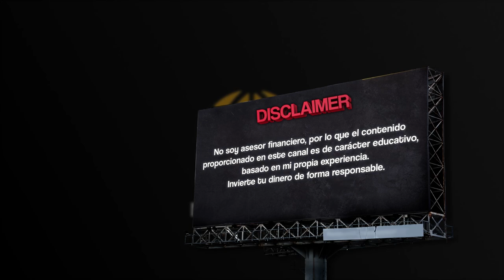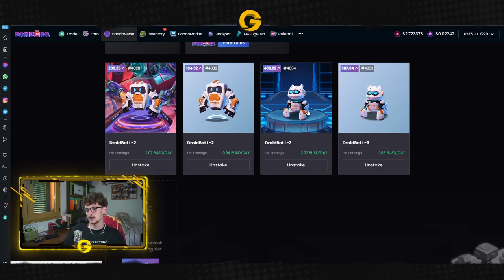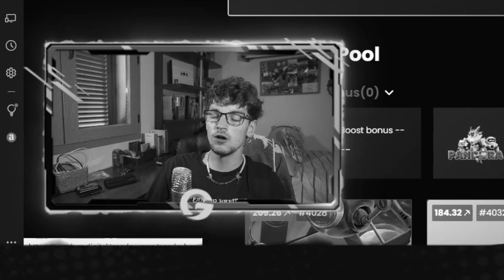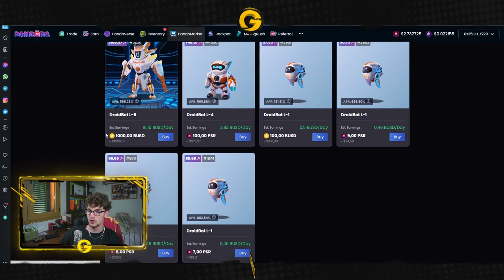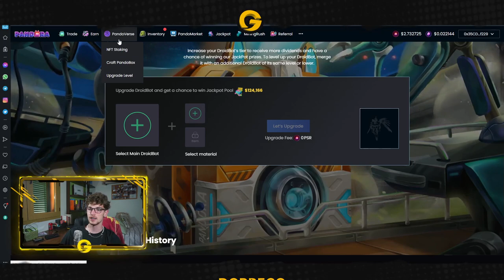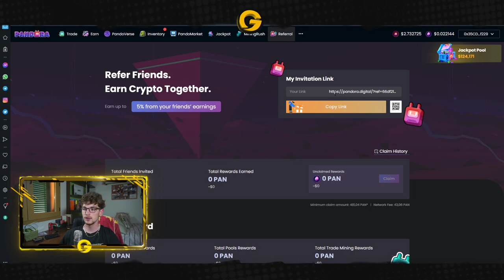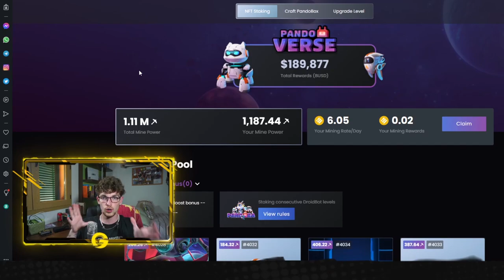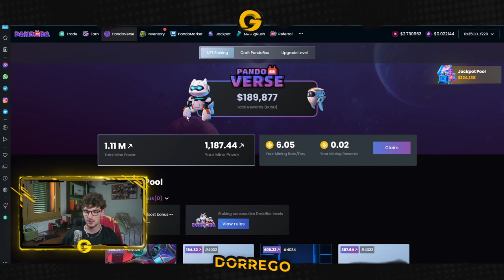CÓMO GANAR DINERO CON EL STAKING DE NFT DE PANDORA DIGITAL | Tutorial Paso a Paso